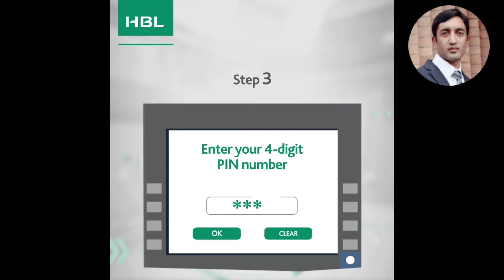How to withdraw cash from HBL ATM | Habib Bank ATM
By watching this video HBL Customers will enable to understand how to withdrawal cash using HBL ATM.